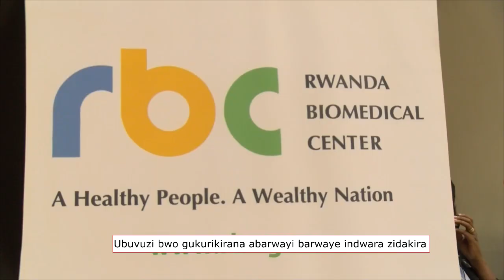INKURU: ABA BAHITANWA N'INDWARA ZIDAKIRA MU RWANDA!